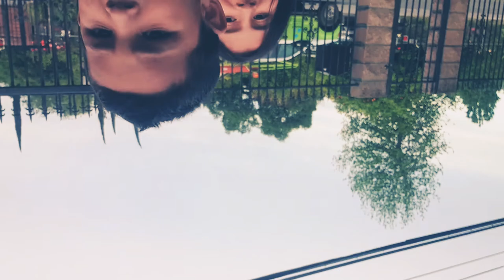I was upside down lol